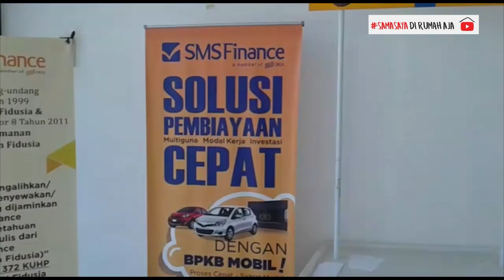SMS FINANCE CABANG KOLAKA PATUHI ANJURAN PEMERINTAH PENUNDAAN KREDIT